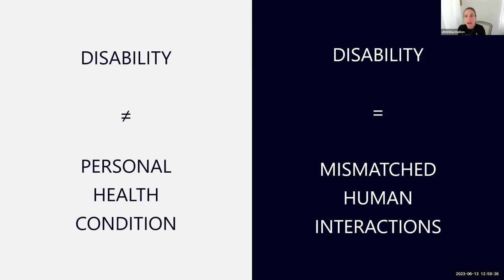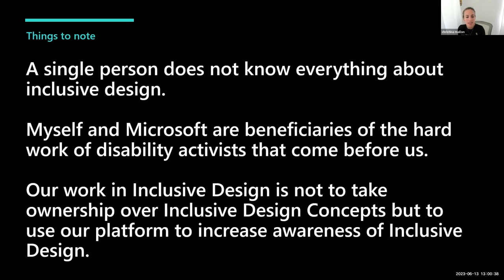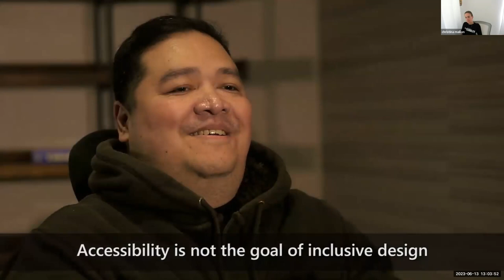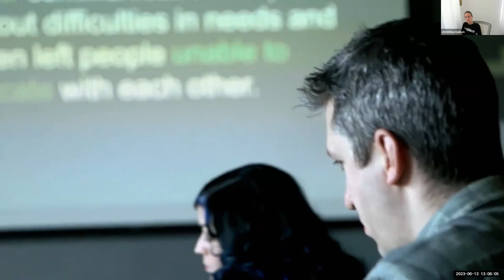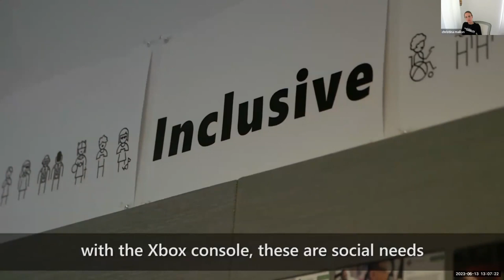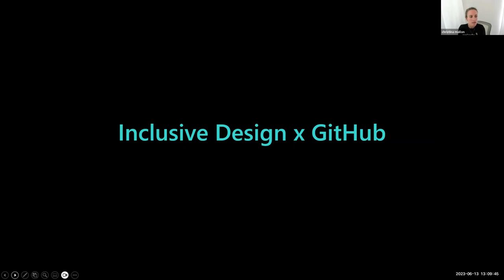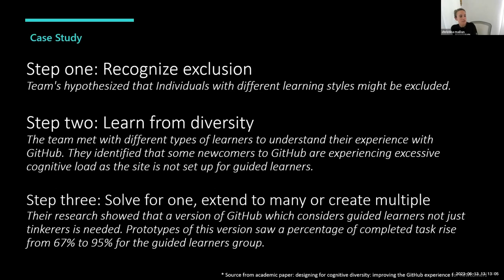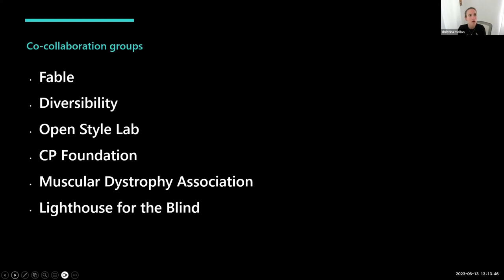Inclusive Design is Better Design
Join a neurodivergent designer with dual arm paralysis, Christian Mallon, to learn how she is integrating inclusive design within products and at Microsoft as Head of Inclusive Design. In this video, you'll learn about the ability to co-design with communities to make your designs better and more inclusive.

00:00 - Intro
00:35 - What is disability
00:56 - Disabled by Design
03:00 - Recognize Exclusion
04:38 - Inclusive Design Spring Study
10:44 - Inclusive Design at GitHub